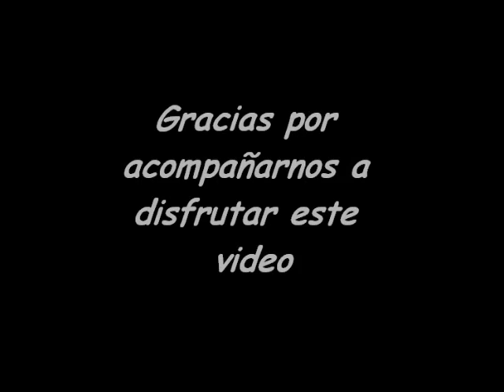Un Dia Lluvioso en La Pitahaya Jalpa Zacatecas. 11-16-2013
Un dia de lluvia extraño porque no es tiempo de lluvia en esa region.